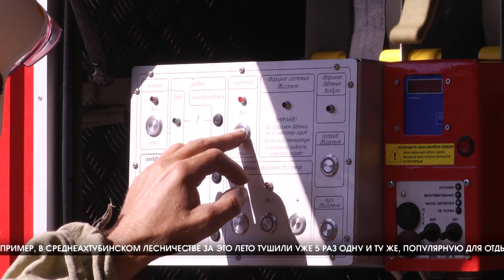В лесничествах Волгоградской области с пожарами борются круглосуточно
Вой сирены в лесничестве Среднеахтубинского района — явление частое. Спасатели моментально реагируют на возгорания и быстро отправляются на борьбу с огнем. В этом году в Волгоградской области пламенем было уничтожено более 824 гектар леса. Среди причин возникновения пожара -  сильная жара, гроза, а также некачественная сельскохозяйственная техника, искры от которой могут спровоцировать возгорание. Но главным виновником огня в лесу, по- прежнему, остаётся человек. Например, в среднеахтубинском лесничестве за это лето тушили уже 5 раз одну и ту же, популярную для отдыха волгоградцев, территорию.

СЕРГЕЙ СПИЦЫН, ДИРЕКТОР СРЕДНЕАХТУБИНСКОГО ЛЕСНИЧЕСТВА: «роща, здесь часто любят отдыхать, рядом находится берег Ахтубы. Здесь площадь лесная, пройденная огнем, 5 гектар, деревья не полностью уничтожены, но все равно нанесен значительный ущерб, в дальнейшем здесь будет назначаться вырубка и планироваться лесовосстановление».

Особое внимание в лесничествах уделяют и профилактике возгораний. Для этого, например, создают минерализованные полосы. Тракторы вспахивают землю около кромки леса, дороги или населенных пунктов, чтобы в случае пожара, остановить движение огня и предотвратить страшные последствия. В регионе в целях пожарной безопасности также осуществляют передислокацию лесопожарной техники в места, где возгорания наиболее вероятны и  осуществляют круглосуточный мониторинг территорий лесничеств.

АЛЕКСАНДР КУЗЕНКО, ЗАМЕСТИТЕЛЬ ПРЕДСЕДАТЕЛЯ КОМИТЕТА ПРИРОДНЫХ РЕСУРСОВ, ЛЕСНОГО ХОЗЯЙСТВА И ЭКОЛОГИИ ВОЛГОГРАДСКОЙ ОБЛАСТИ: «у нас 13 камер видеонаблюдения «лесохранитель», который на вышках сотовой связи находятся, они в круглосуточном режиме, также поворачивается она постоянно и в случае возникновения, изменения картинки, задымления какого-то, даже на пыль реагирует, приближает это место и дает координаты этого места, и также система ИСДМ информационная система дистанционного мониторинга Рослесхоза. Спутники летают постоянно, то есть вот такая многоконтурная система обнаружения лесных пожаров, она действует на территории Волгоградской области».

И все-таки, главное в предотвращении пожаров — ответственность самих людей. Сотрудники комитета призывают жителей и гостей региона осторожно обращаться с огнем, не разводить костры, не выбрасывать окурки на обочины дорог из автомобилей и в местах отдыха. В волгоградской области и без того катастрофически мало лесных зон. Многие из них высаживались искусственно, на них были потрачены огромные материальные и человеческие ресурсы. Беречь природу и уважать труд тех, кто о ней заботится — наша обязанность. Напомним, при обнаружении пожара нужно незамедлительно сообщить об этом по номеру 112.